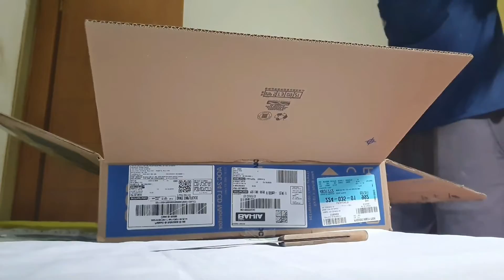UMBOXING PC GAMER (PICHAU) | SONHO REALIZADO!!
espero que gostem do vídeo, e que continuam nessa jornada do canal comigo , tmj e se inscreve aí!
Processador
- Intel Core i3-10105F, 4-Core, 8-Threads, 3.7Ghz (4.4Ghz Turbo) Cache 6MB, LGA1200, BX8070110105F
Cooler
- Cooler PcYes Zero KZ2
Placa Mãe
- H510M DDR4 Socket LGA1200 Chipset Intel H510
Memória
- Memória 8GB (1x8) DDR4
Armazenamento
- HD 1TB 3.5" Sata III 6GB/s
- Gigabyte GeForce RTX 2060 D6, 6GB, GDDR6, 192-bit, GV-N2060D6-6GD REV 2.0
Fonte
- 550W 80 Plus PFC Ativo
Gabinete
- Rostock LED RGB, Lateral Vidro Temperado, PGR-01RGB
Cabos
- Cabo de Força e Cabo HDMI